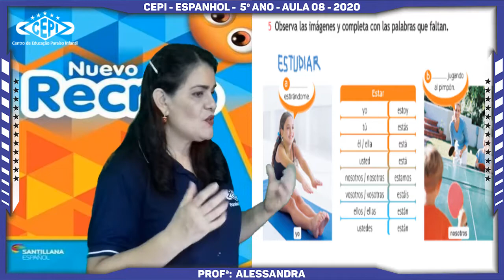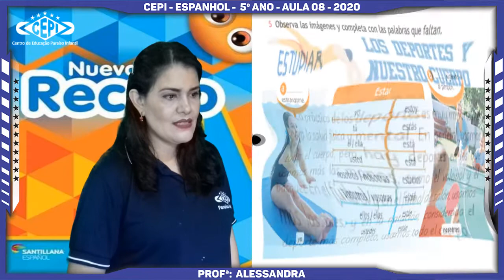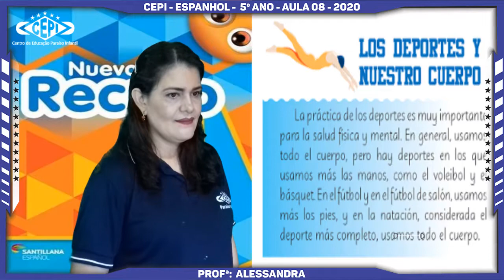ESPANHOL - 5º ANO - AULA 08 - 04/06/2020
REVISÃO: AULA DE ESPANHOL